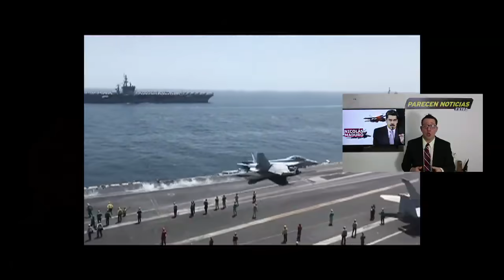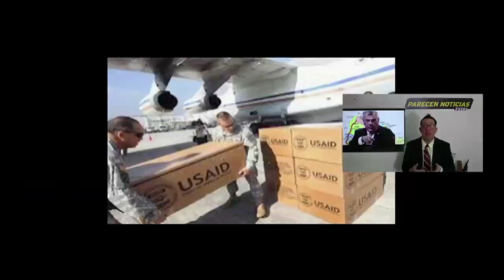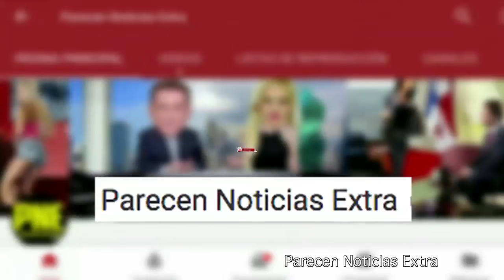EEUU promete el fin del regimen de Maduro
EEUU promete el fin del regimen de Maduro.  6 ABRIL 2020. Anticipan detencion del regimen en Venezuela.